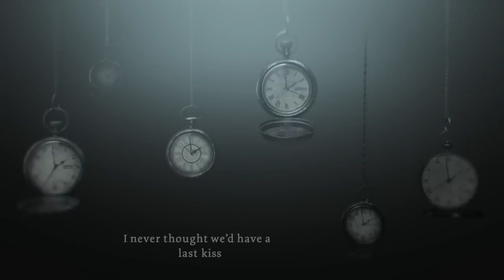Last Kiss (Taylor's Version) But Every Other Beat Is Missing